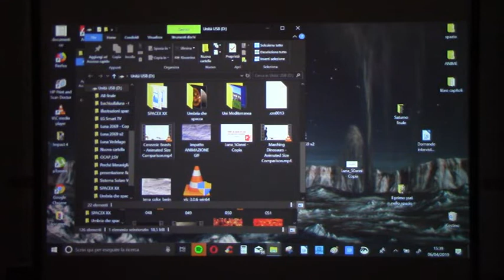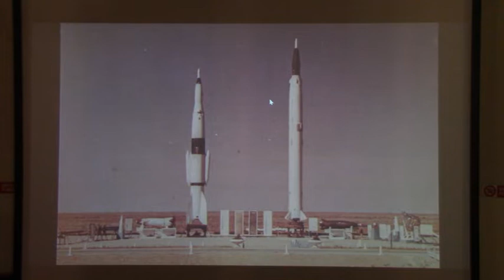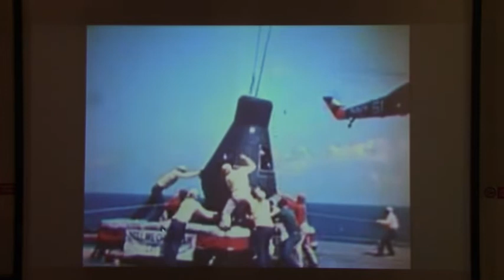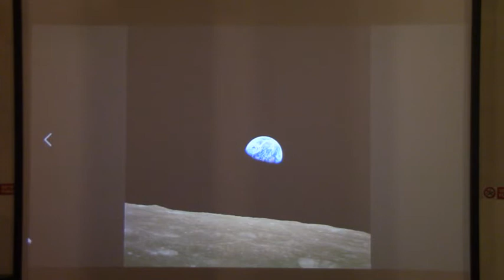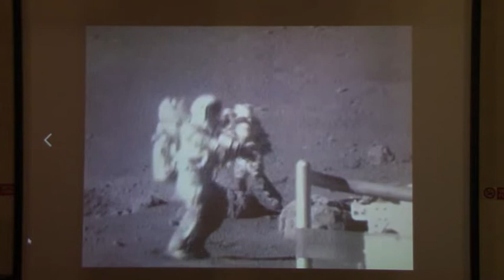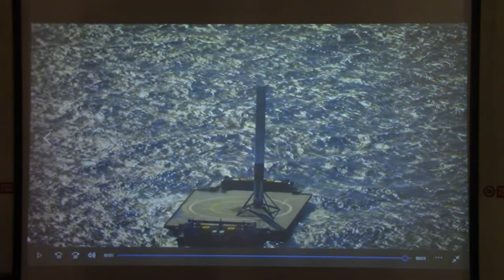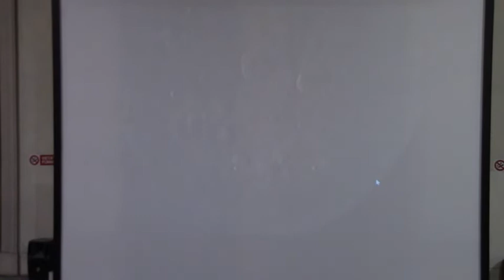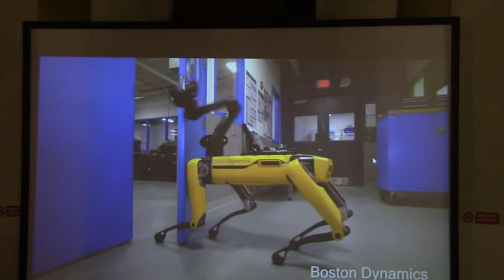Adrian Fartade - 2069: un secolo di Luna!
Conferenza di Adrian Fartade presso il Museo Civico di Storia Naturale "G. Doria" di Genova - Organizzazione a cura dell'Associazione Ligure Astrofili Polaris